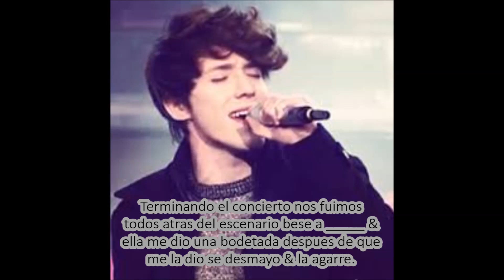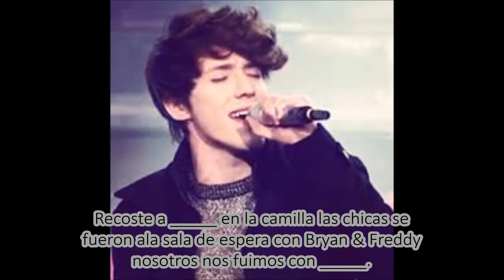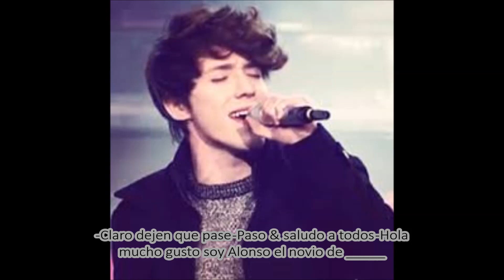Imagina a Alonso Villalpando & tu TMP. 2 (A)Capitulo 17